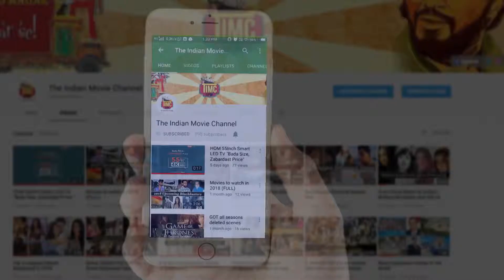Soha Ali Khan & Taimur Spotted at Bandra Pali Hill | TIMC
Soha Ali Khan gets snapped with Taimur Ali Khan at Bandra Pali Hill in Mumbai. As you know that little Pataudi is also grabbing media attention these days.
for the latest Bollywood & Hollywood entertainment news, reviews, events etc.